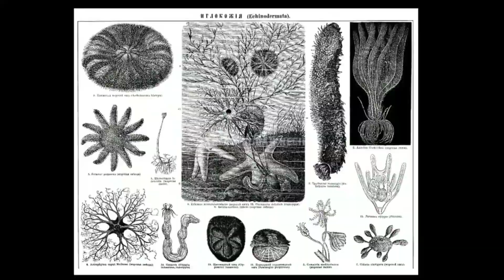Hunting Found Animals Starfish|Turtle|Hippopotamus|Gorilla|Shark|Camel|Octopus|Cow|Clownfish